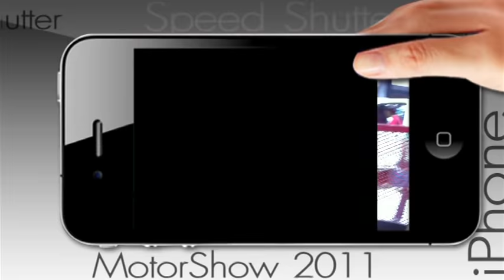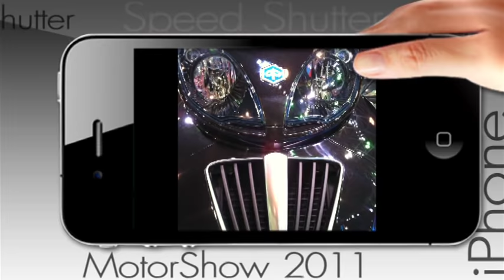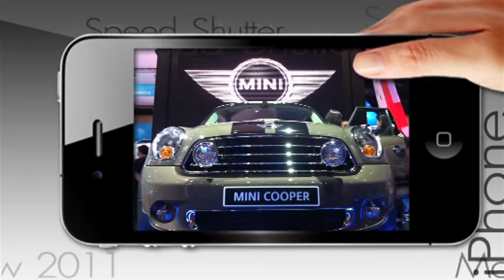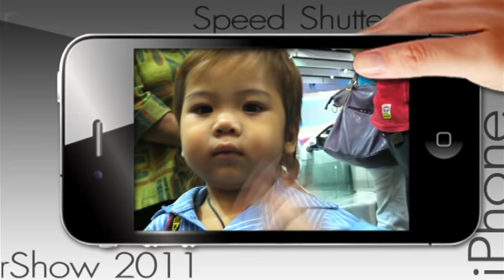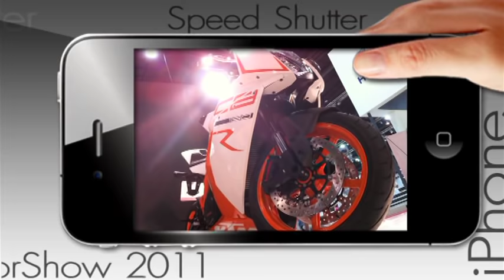Speed Shutter by ป้าชู ตอน Motor Show เบรคที่ 1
เมื่อกล้องนิคอน D3 พังก่อนอัดรายการเพียง 3 ชม. ภารกิจนี้ป้าชูเลยงัด I-PONE 4 ตัวเดียวเที่ยวทั้งมอเตอร์โชว์ ใครจะเชื่อไอโฟน4ก้อถ่ายสวยนะครับ